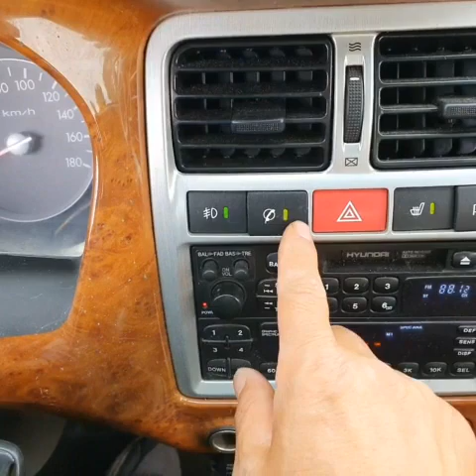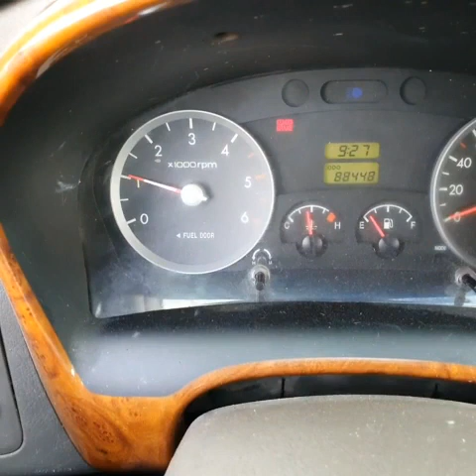2004 Hyundai Porter2 CRDi Double Cab⛔️បានលក់ចេញហើយ.!! / 010 555 875